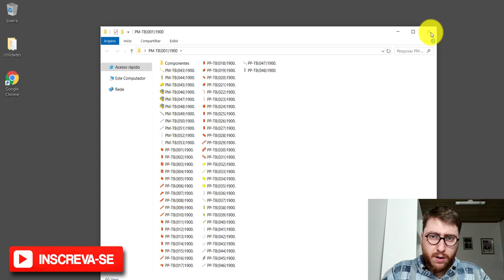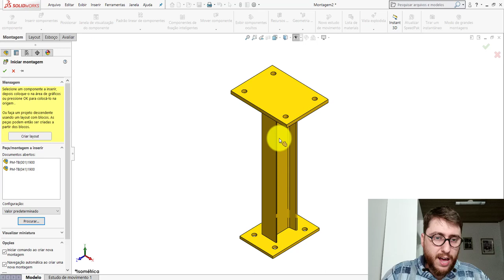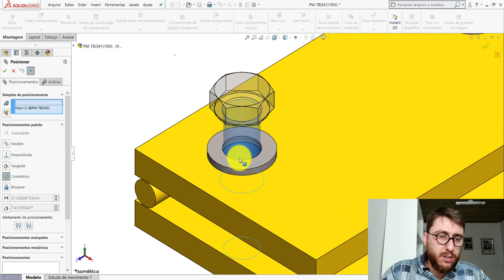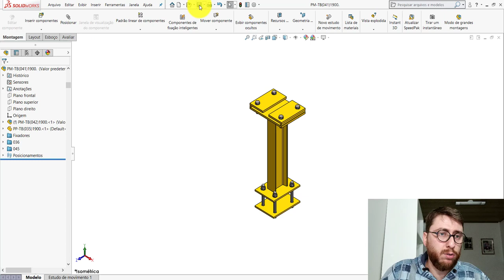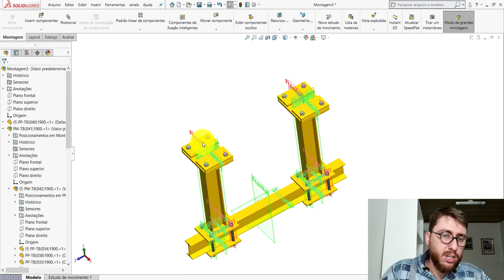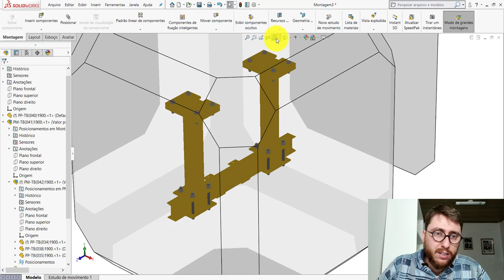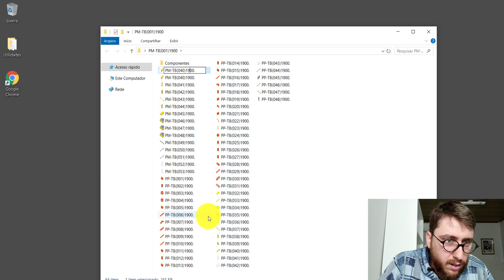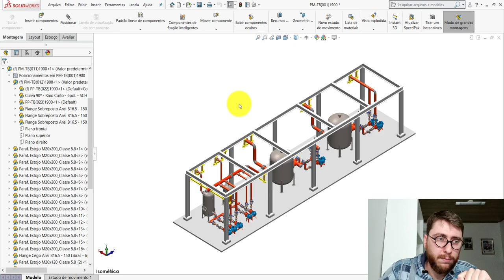AULA 17 | CURSO: SOLIDWORKS NA PRÁTICA | PROJETO: Tubulação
Nessa aula daremos continuidade às montagens do projeto.